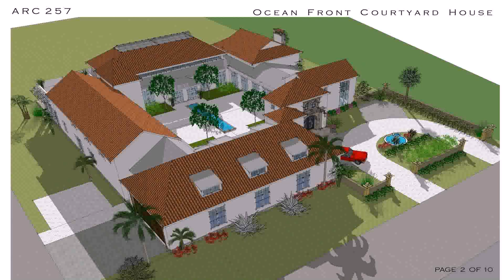Craftsman House Plan With Courtyard Entry (see description)